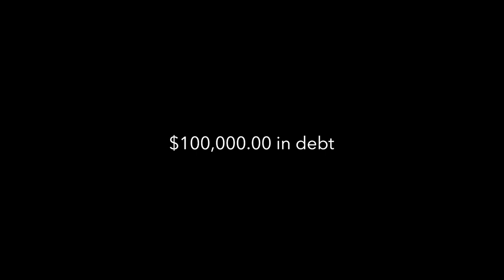Don't stress about this year's failures. Change your game plan!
I approach life like a long game filled with adventure and many players. You can’t control what happens around you, but what you do with your pieces on the board is your choice. It can be a bad or a good experience. It all depends on how you play the game.

Here three cues to help you change your game plan if you feel like you are not winning.